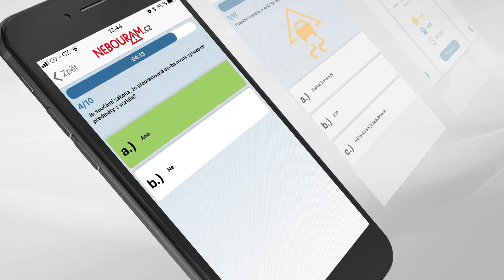Nebouram.cz - soutěž pro všechny řidiče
Nebouram.cz soutěž pro všechny řidiče a účastníky silničního provozu má svou mobilní aplikaci. Soutěžte s námi pohodlně, osvěžte si své znalosti, naučte se něco nového a vyhrajte spoustu užitečných cen.